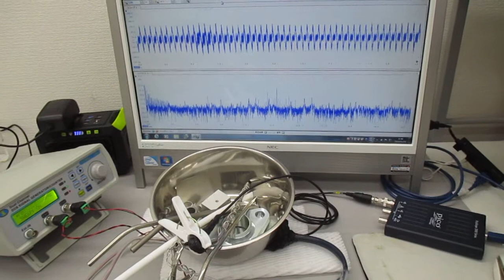超音波システム（表面弾性波の応用技術） ultrasonic-labo